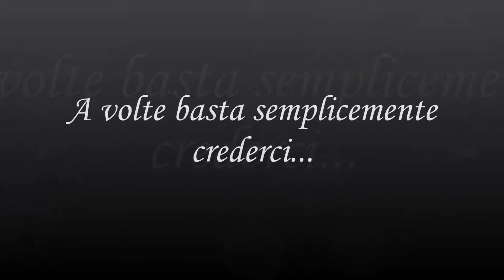Beautiful love story of a sweet dream labrador